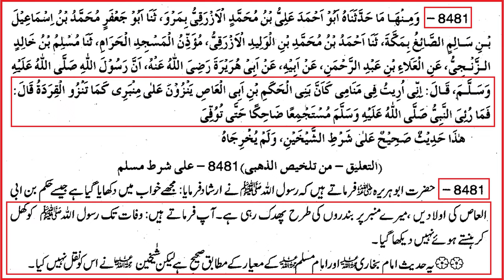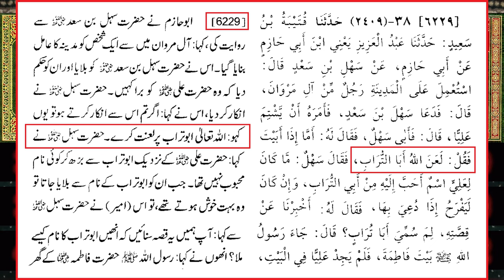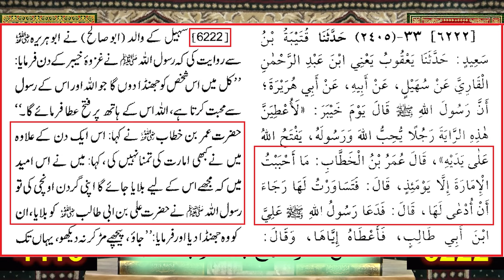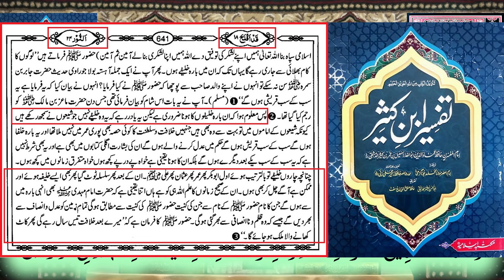😭 Imam MAHDI علیہ السلام ki Gustakhi ! ! ! 12_Khulafa or 12_Imam ??? By Engineer Muhammad Ali Mirza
A Critical Video Clip from 096-Public Q & A Session & Meeting of SUNDAY with Engineer Muhammad Ali Mirza Bhai (28-May-2023).
Ref. Video's Link : Ahsan Boxer ne ki Imam MAHDI علیہ السلام ki GUSTAKHI | Engineer Muhammad Ali Mirza ko GALIYAN